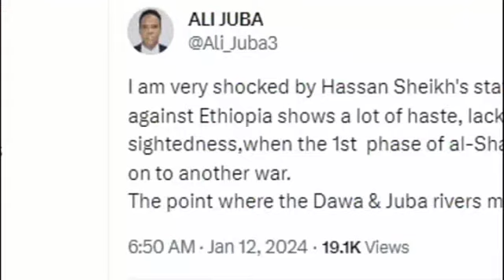ሌላኛው ሴራ በኢትዮጵያ ላይ__ግብፅ የሴራው መሪ ነች__ኢትዮጵያ መቅደም አለባት